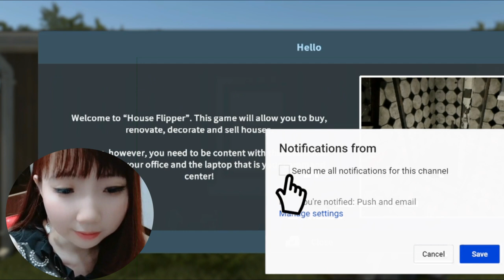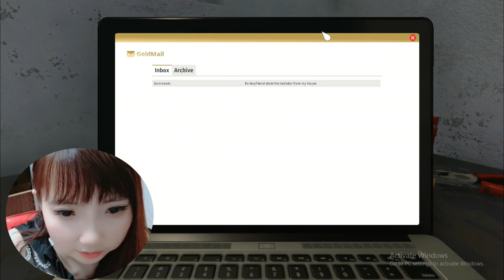House Flipper Indonesia - Babo berubah Menjadi Babu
Hello bersama Babo lagi disini hari ini Babo mau berubah menjadi Babu (Alias pembantu tapi khusus cleaning doank )
jadi bakal cleaning2 dech ,Biar rumahnya kinclong ..shining shining hehehe

Awww silauuuu man XD
Jangan lupa supportnya ya :